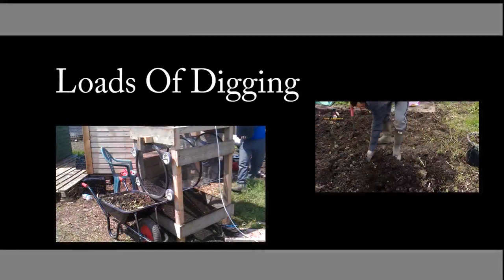The Benefits Of Having A Tap At Your Allotment!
Simplify Vegetable Gardening will be available on 16th Feb 2024. In today's episode of Tony's Allotment I discuss the pitfalls of having no taps at the allotment. The issues this can cause and the lengths those who do not have taps have to go to in order to water their crops.

PRODUCTS USED TO FILM THIS EPISODE

Holiday Gardening Gifts For Him

Holiday Gardening Gifts For Her

We would like to welcome all our new subscribers and thank you all for supporting UK here We Grow

Other Videos You maybe interested in.